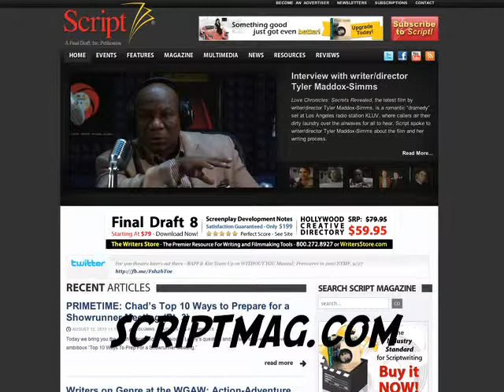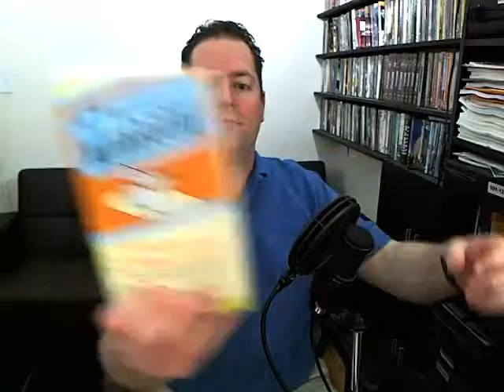TV Writer Podcast 013 - TV/Feature Writer Tim Stubinski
013 - TV/Feature Writer Tim Stubinski from TV Writer Podcast. Like this? Watch the latest episode of TV Writer Podcast on Blip!

The prevailing wisdom says that "you must move to L.A." if you want to make it as a TV or feature writer. This week we meet Tim Stubinski, a Canadian writer who has not only had several features optioned, but got an award winning television pilot produced and on the air -- all while living in a small town 5 hours away from Toronto. Are you frustrated, trying to work at a day job, while writing in your spare time? Tim Stubinski continues to work as a salesman in his small town, yet is constantly networking, pitching, and writing. He offers great tips on how to write the best query letters, how to pitch over the phone, and how social media tools like Facebook and Twitter are invaluable to anyone trying to break into writing, but especially the "remote writer." Hear how he and his writing partner Michael Markus managed to get several feature scripts optioned, and how they made the decision to turn one of their features into a TV pilot, called Wolf Canyon. This pilot got produced by Really Real Films out of Vancouver, starring Kevin Sorbo, Lorne Cardinal and comedienne Nikki Payne? it aired nationwide in Canada, and won five LEO awards! As a salesman and successful writer, Tim offers much encouragement to other remote writers. He shares openly about the statistics he has observed in how many rejections he must get through before he finds someone who will read and respond to his script, and reminds us all that when selling a script, itapos;s the "yes" that matters! Follow Tim on Twitter: @TStubinski. Didnapos;t get your questions asked? Make sure you follow Gray on Twitter so you can get the scoop on who is being interviewed and how to get your questions in. Also check out our TV Writer Twitter Database to find Twitter addresses for several hundred TV writers. Find our previous episodes and other resources Hosted by Gray Jones, the TV Writer Podcast is devoted to interviews with working TV writers. It is brought to you by Script magazine and Scriptmag.com, the leading source for scriptwriting information in print and on the web; and by Final Draft scriptwriting software, the entertainment industry standard for scriptwriting worldwide.